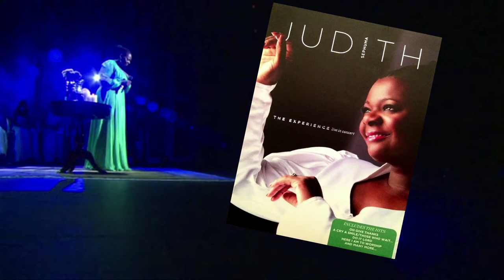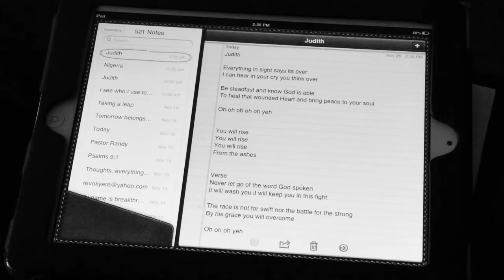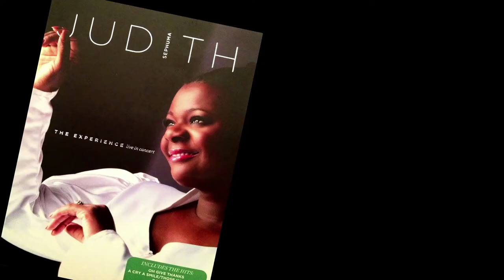THE EXPERIENCE : LIVE IN CONCERT - EPK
JUDITH SEPHUMA - THE EXPERIENCE : LIVE IN CONCERT
ALBUM AVAILABLE IN STORES - DOUBLE CD & DVD